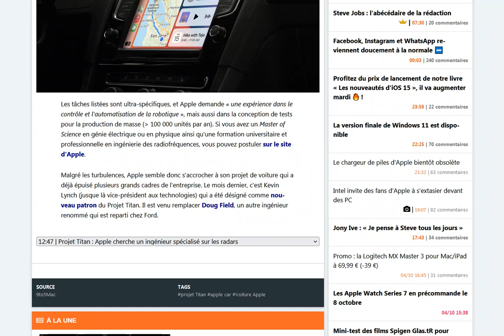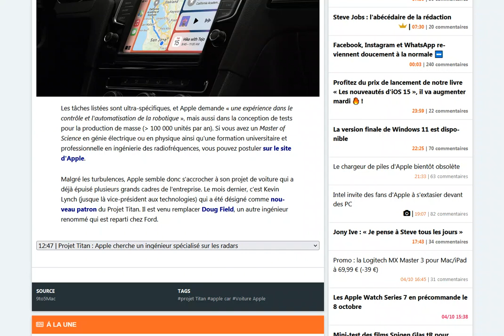Apple Car de la semaine : la marque à la pomme cherche un ingénieur spécialisé sur les radars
Pour la conduite autonome évidemment...